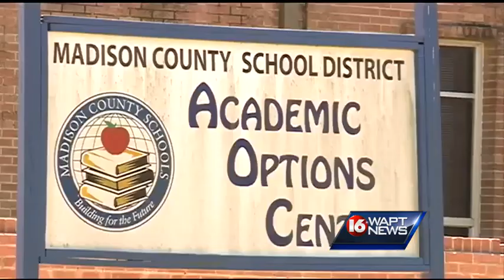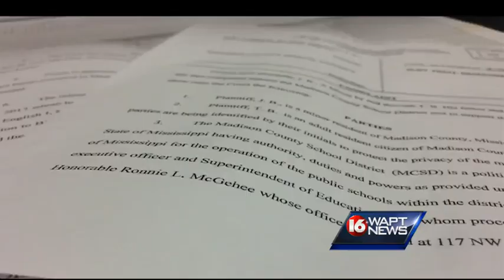Germantown student sues over nude photo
A Germantown High School student is suing the Madison School District over the nude photograph he posted of another student.